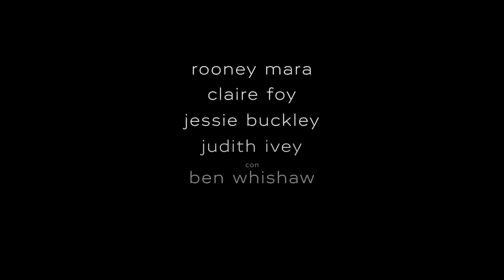Ellas hablan - Tráiler español (HD)